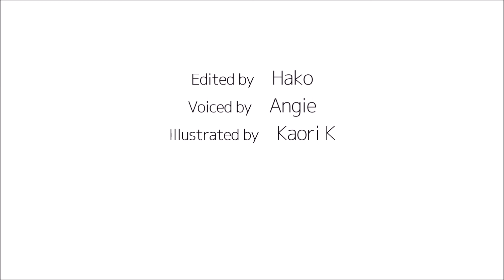How to pronounce 「gozonji｜ごぞんじ｜ご存じ」 Japanese vocabulary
In this video, you'll learn how to say「(as) you know」in japanese

1) pronounced with a clear and neutral voice
2) pronounced by one letter at a time
3) pronounced with a natural tone of voice